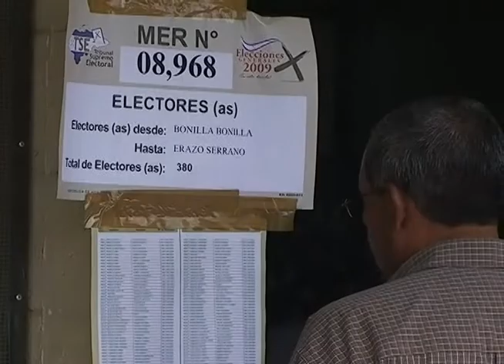CADENA INICIO DE CAMPAÑAS POLITICAS